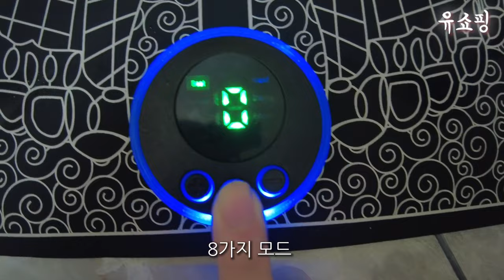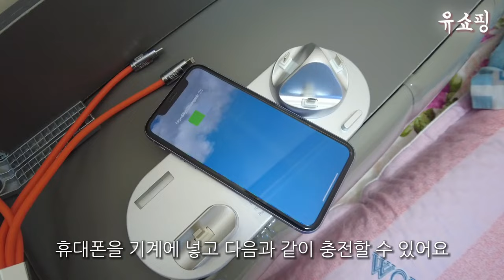테무 통해서 한국에서 더럽게 살던 내가 본가에선 현모양처 됐어요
무료 배송 + 90일 무료 반품

소개
이름 : 유리, 안아영[광동어 발음]
국적 : 홍캐인 (홍콩캐나다인)
나이 : 삼겹살